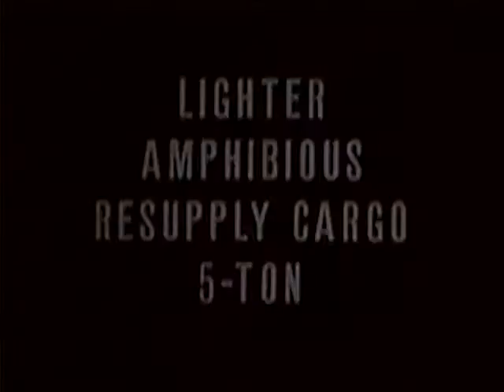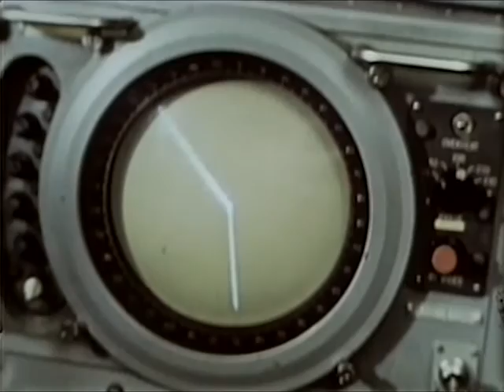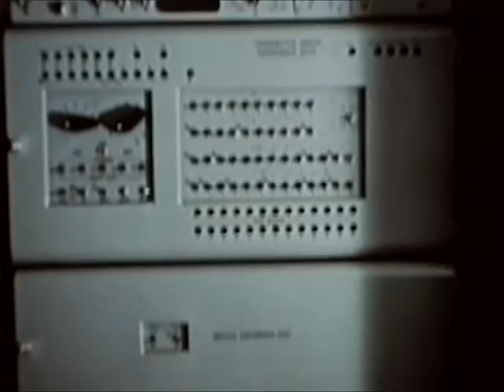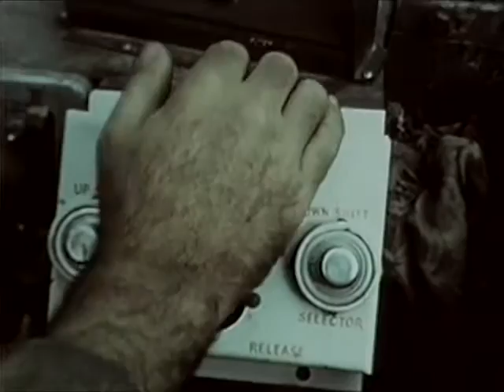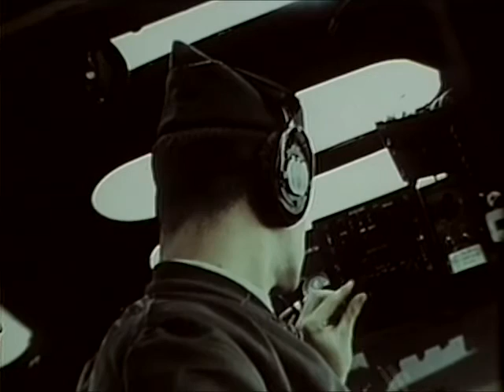US Army Research and Development - Progress Report Number Two - 1961 - CharlieDeanArchives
PORTRAYS THE SIGNIFICANT ROLE OF MAINTAINING THE ARMY'S READINESS POSTURE IN THE FACE OF NEW TACTICAL CONCEPTS. COVERS THE FIVE TON LARC, BEACH DISCHARGE LIGHTER, AN/MSQ-18 BATTALION MISSILE OPERATIONS SYSTEM, M-60 TANK, M-13 PERSONNEL CARRIER, INTESTINAL BIOPSY CAPSULE, UNIVERSAL ENGINEER TRACTOR, T-235 175MM GUN, GOER TANKER, MOHAWK AIRPLANE, AND FM COMBAT RADIOS. .